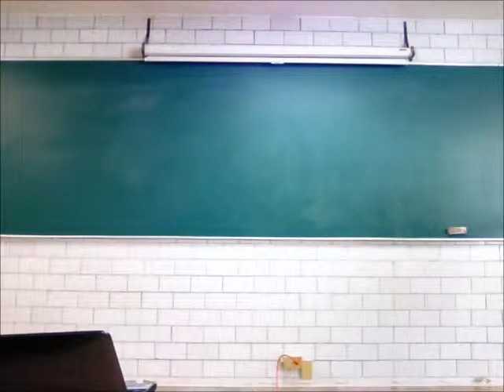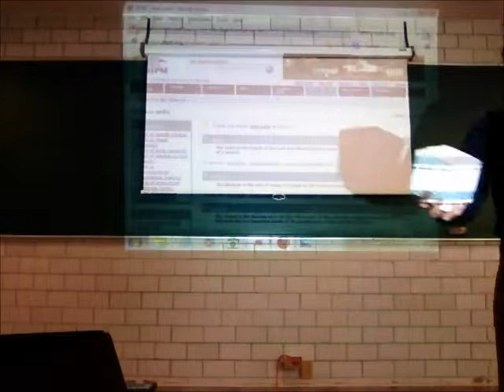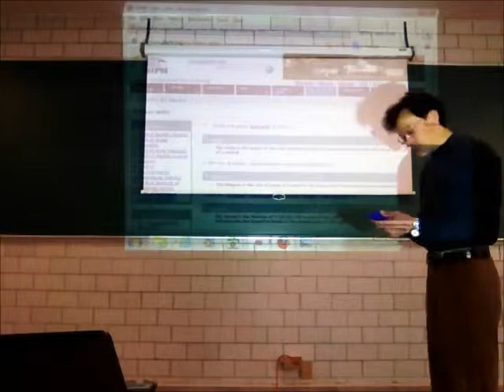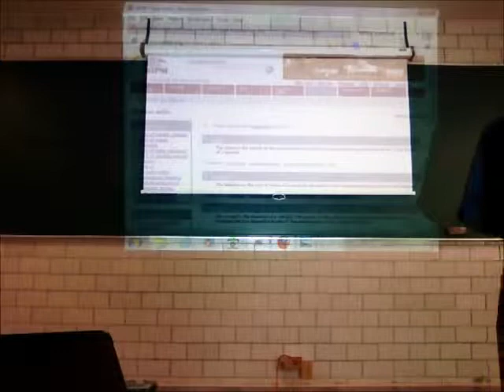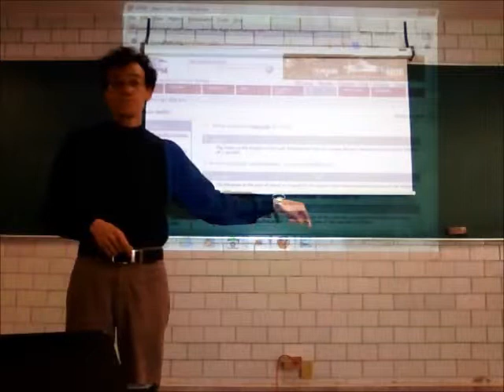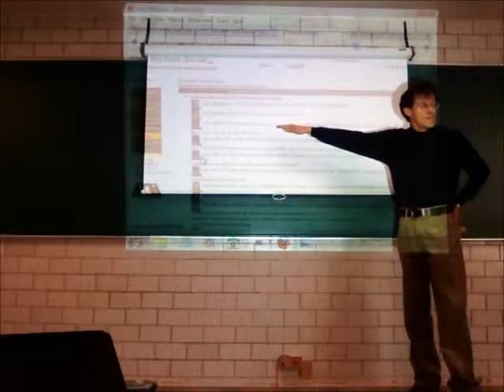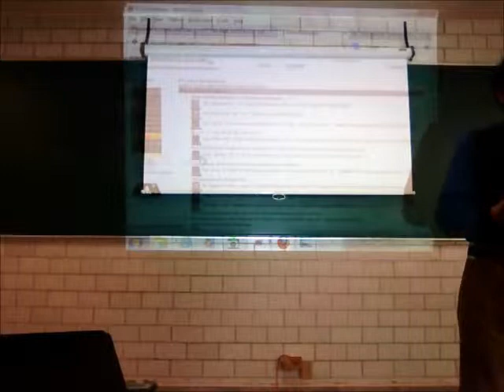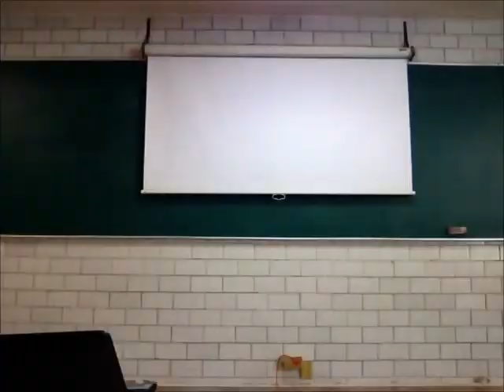Principios de Mecánica. Medición y Cinemática - 14-Invierno - Prof Raúl Alva 3/4